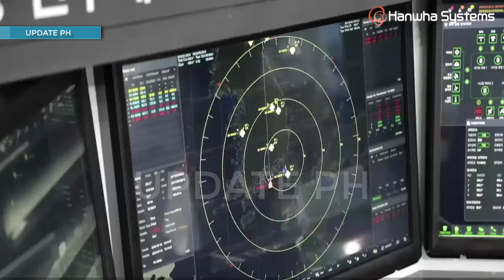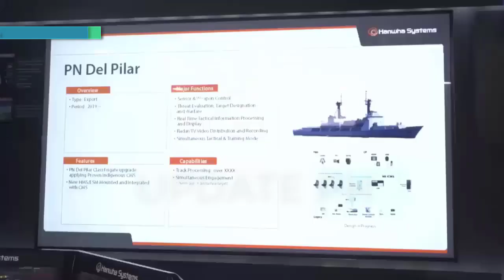Hanwha Systems Wins US$34.5 Mln Deal to Supply Combat System to Six OPV for the Philippine Navy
As expected, Hanwha Systems would be supplying the Combat Management Systems (CMS) and localized data link for the Philippine Navy's 6 new HDP-2200+ Offshore Patrol Vessels being built by South Korean shipbuilder Hyundai Heavy Industries.

Hanwha already supplied the Naval Shield ICMS and Link-P data link to the Jose Rizal and Del Pilar-class ships and is also expected to supply the same to the HDC-3100 large corvettes also being built for the Philippine Navy.